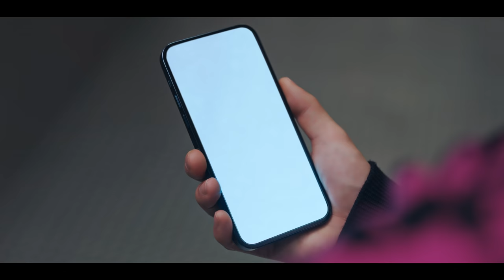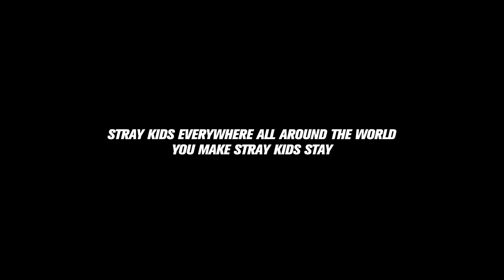Stray Kids "MANIAC" M/V Unit Teaser 1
Stray Kids(스트레이 키즈) "MANIAC" M/V Unit Teaser 1